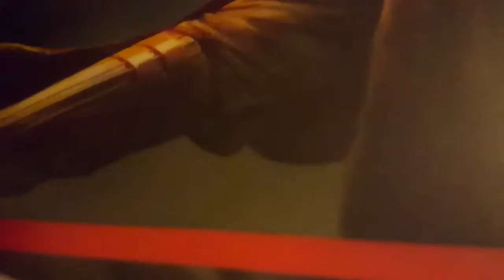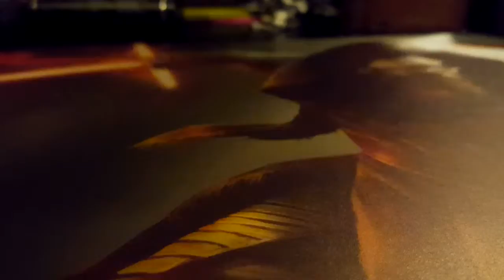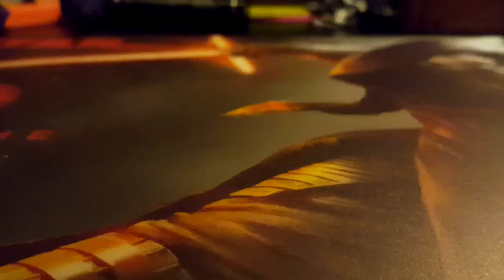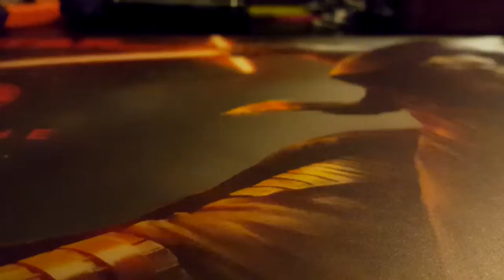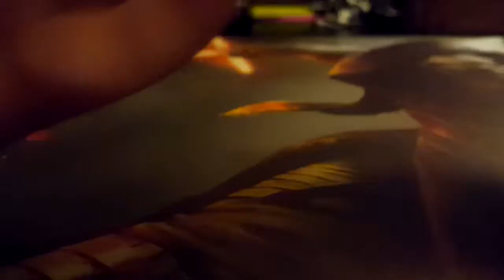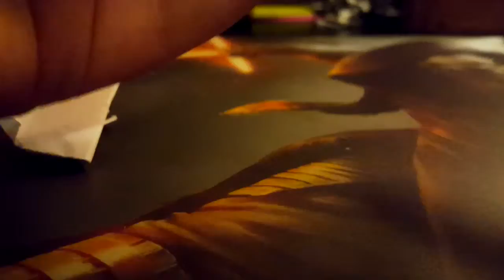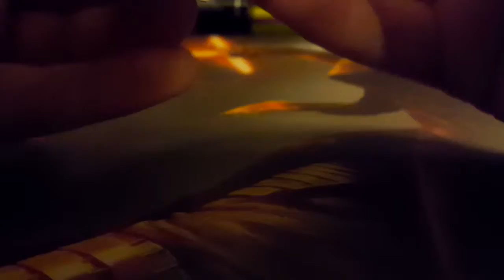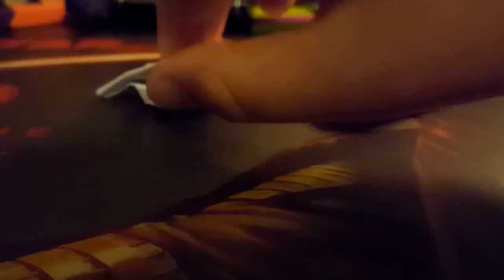Vlog 29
Hdhd f kxydkjf